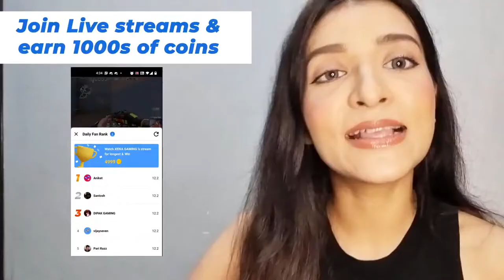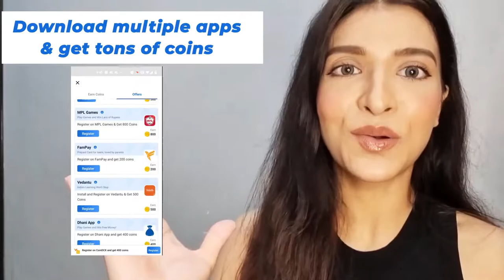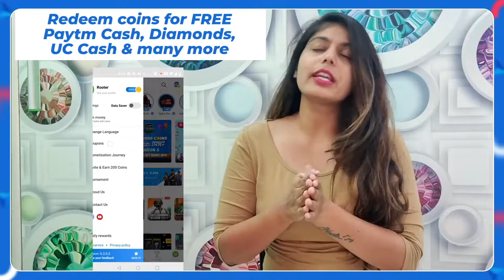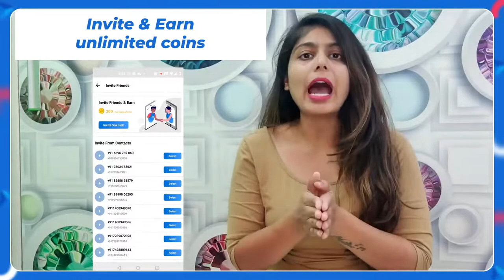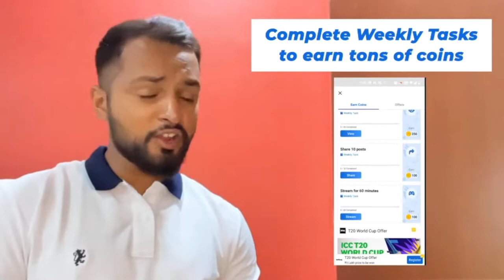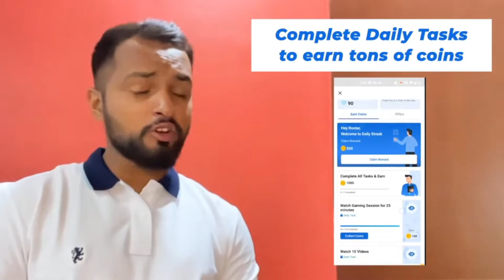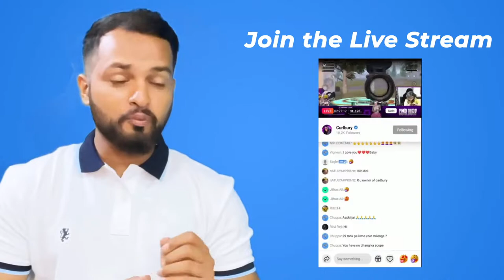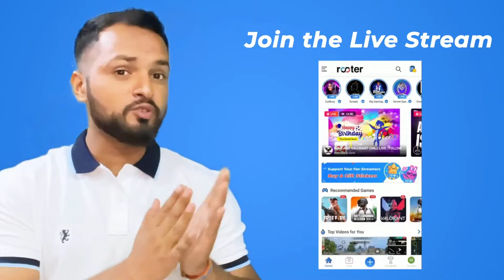LETS PLAY FALL GUYS!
GPAY UPI = voicyjatt@oksbi

Internet :- MyInternet

Valorant ID:- VarunSacharYT #7195

PC SPECS :-
RYZEN 5 (3600)
AMD AUROS ELITE B450 RGB MOTHER BOARD
XPG DATA GAMMMIX 8GB RAM
750B WATT ANT ESPORTS POWER SUPPLY
GTX 1050TI GRAPHICS CARD
ANTEC CABINET NX210

Streaming With :- OBS Studio

Regards,
Varun Sachar Gaming